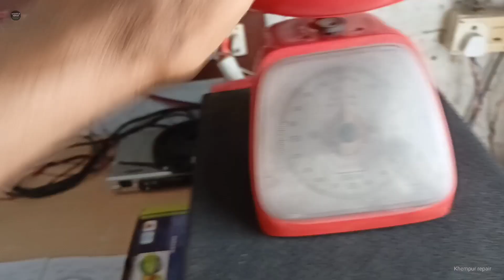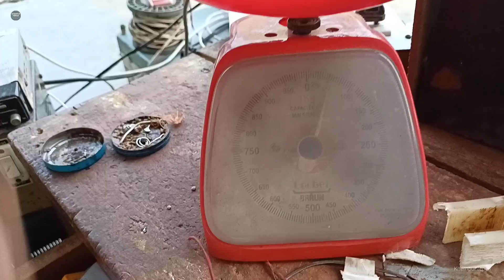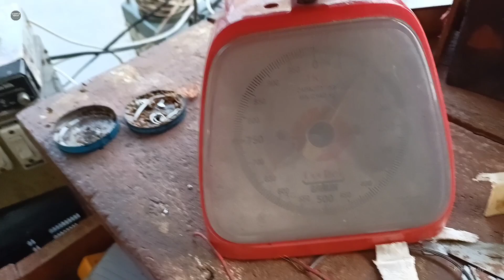12 volt 2 Mpr Transformer Mein Kitna copper nikalta hai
Title
12 volt 2 Mpr Transformer Mein Kitna copper nikalta hai

about
doston khempur repair channel Mein aapka swagat Hai doston aaj main aapke liye 12 volt 2 mpr Transformer ka video Lekar Aaya hun aur is video Mein Aaj Main aapko batane wala hun agar aap apne Transformer ko scrab mein bechate hain to vah kitne rupaye ka bikega usmein total kitna vajan core ka Hoga aur Kitna vajan copper ka hoga to is video ko Jarur dekhiae bahut hi important video Hai video Pasand Aaye like Karen doston ke sath share Karke channel ko support Karen aise hi aur Jankari ke liye thank you